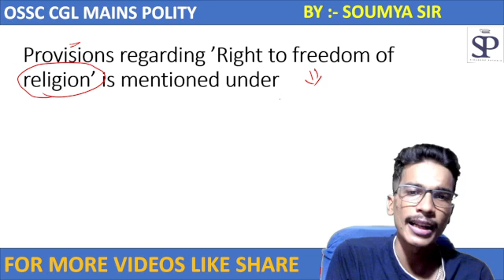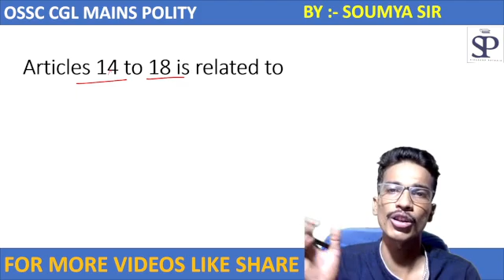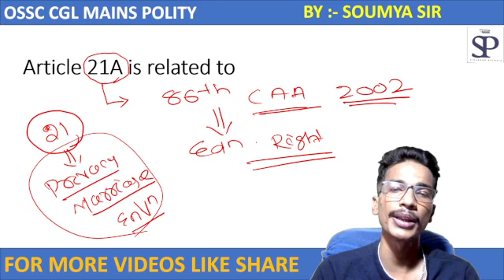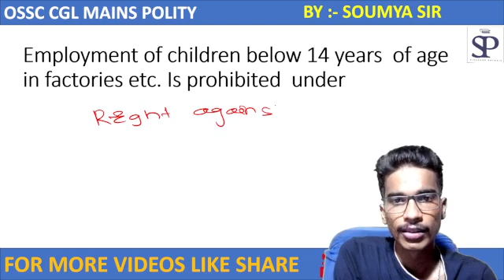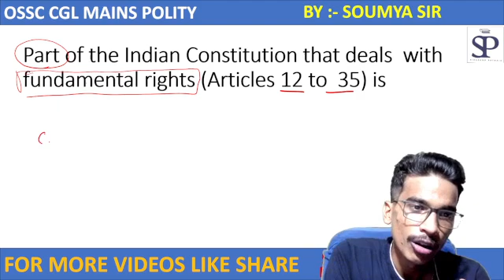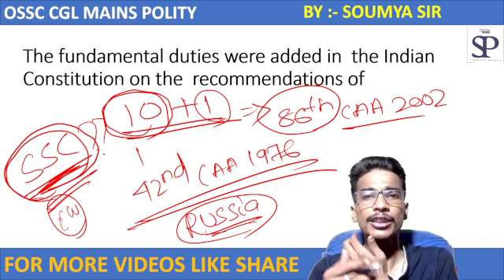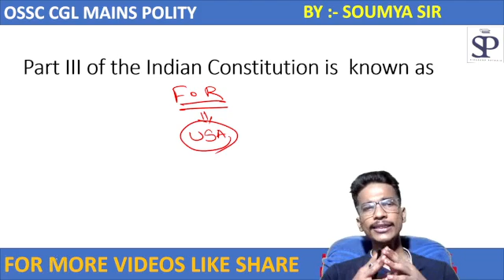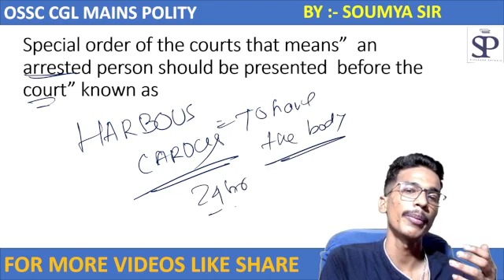OSSC CGL MAINS | Objective Questions on Fundamental Rights | OSSC CGL MAINS 2023 | OSSC CGL GS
OSSC CGL MAINS GS Class on Fundamental Rights